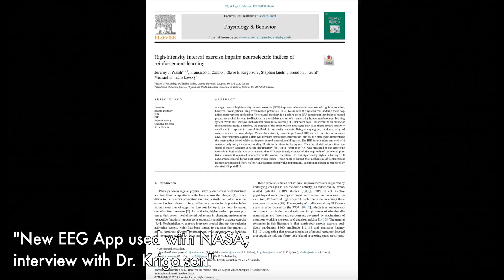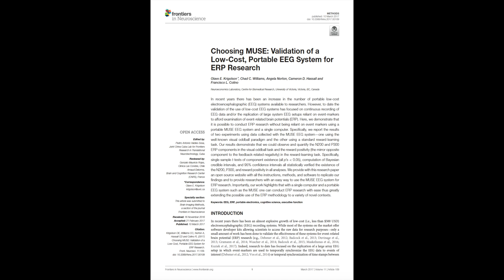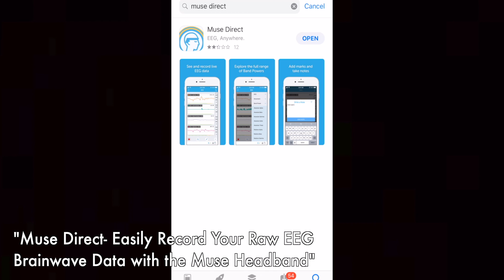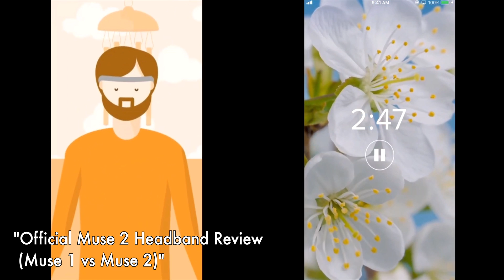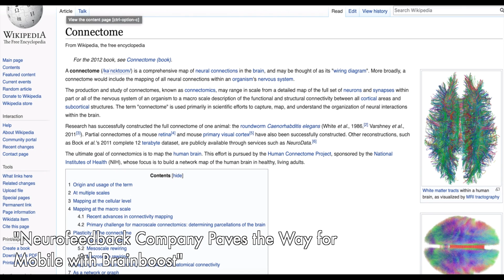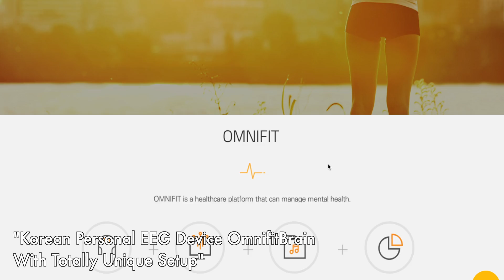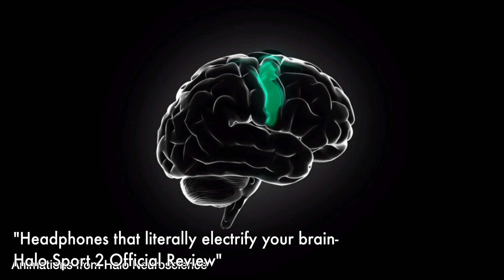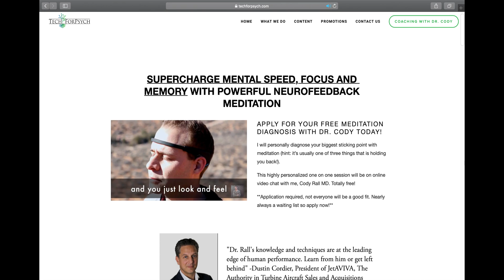Muse 2 and other Tech Updates to Supercharge your Brain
New Years Eve is upon us and it's a good time to take a look at what has been going on for Techforpsych in the past year. Here we take a look at advances in Muse 2, Myndlift, Muse Direct, Muse Monitor, Halo Sport, Omnifit, Obelab NIRSIT and others.